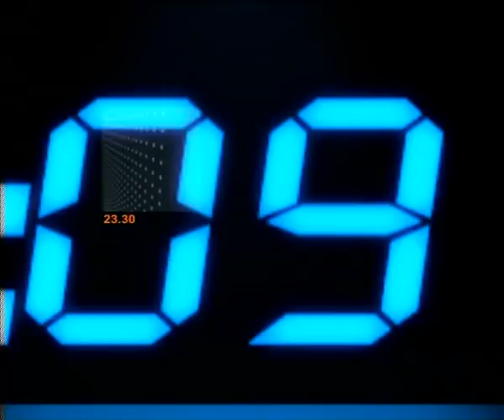ดันลูกเฉลิมเป็นนายเวร ผบก.น.9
รายการ "ข่าวข้นคนเนชั่น" ประจำวันที่ 8 มกราคม 2556

-เสนอ...ดันลูกเฉลิม"ลูกดวง"เป็นนายเวร ผบก.น.9